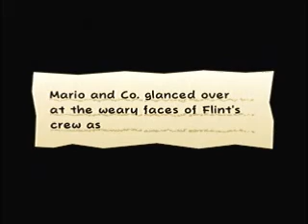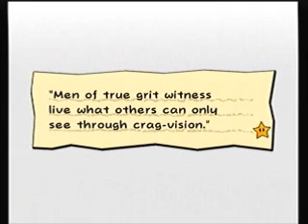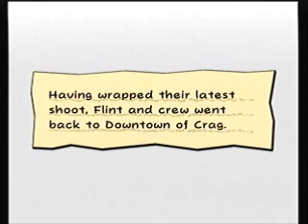Super Paper Mario - Pt.27: ...When We're Not Even Close To Being Done